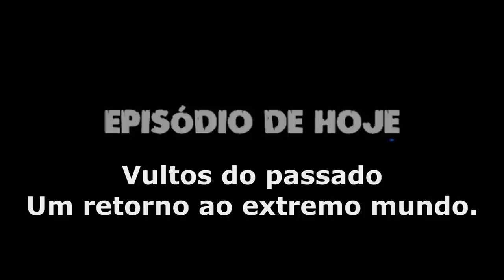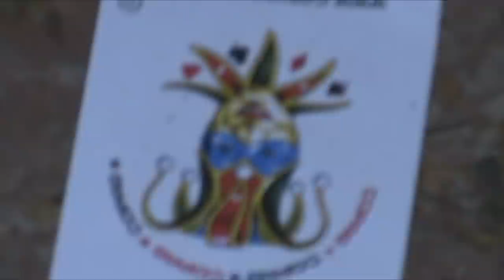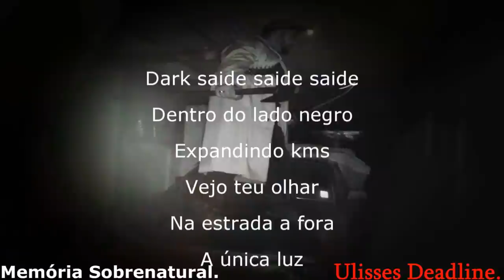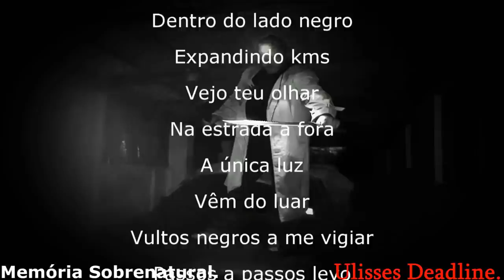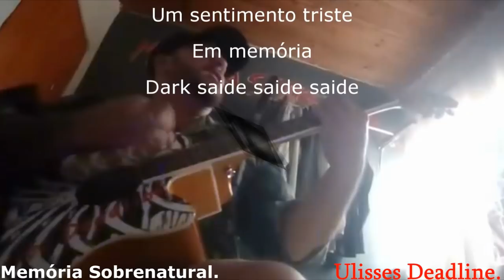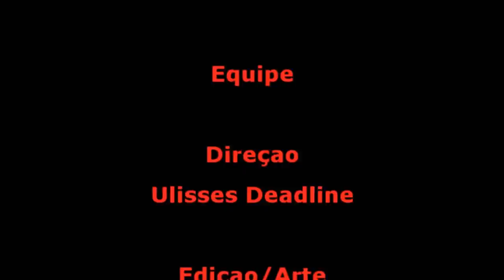DeadLine em: Vultos do passado Memória Sobrenatural